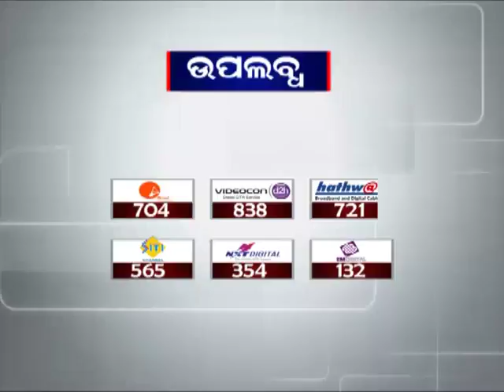Bank Employees Strike all over Odisha | News18 Odia